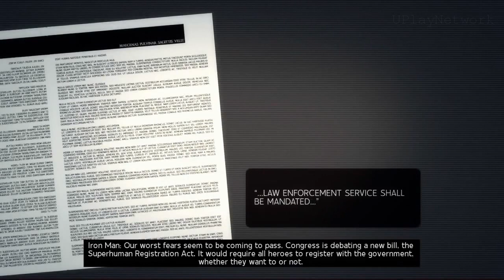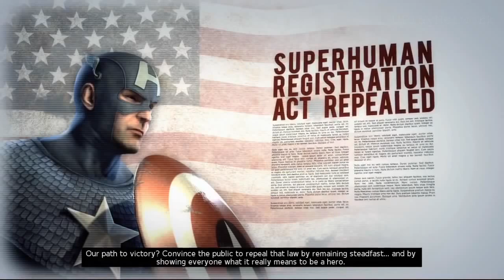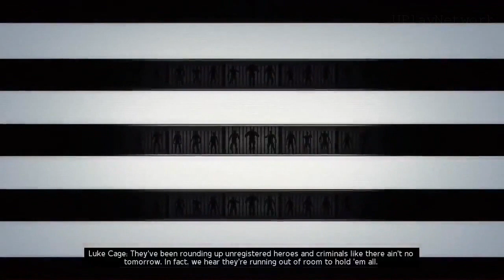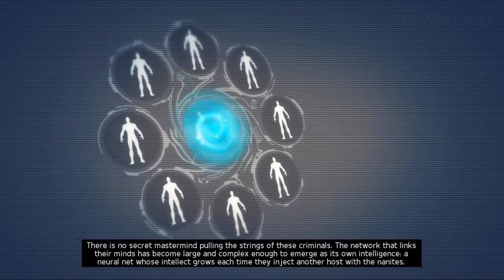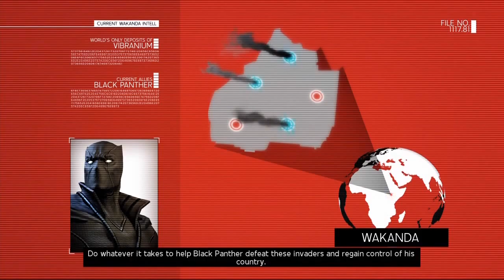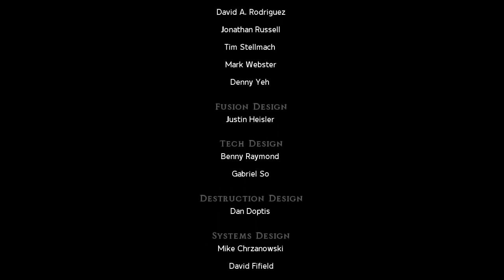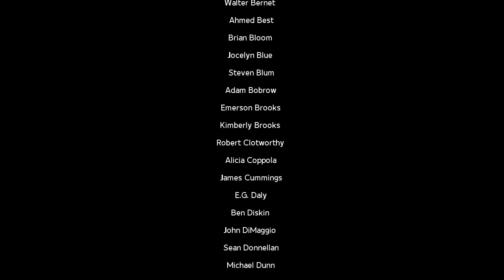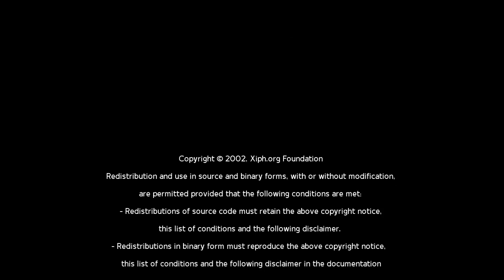Marvel Ultimate Alliance 2 All Cutscenes Cinematic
Developer:   Vicarious Visions, n-Space, Savage Entertainment
Publisher:    Activision

Marvel: Ultimate Alliance 2 (previously known as Marvel Ultimate Alliance 2: Fusion), a sequel to the 2006 action role-playing video game Marvel: Ultimate Alliance, was released September 15, 2009. The game was jointly developed by Vicarious Visions (PlayStation 3 and Xbox 360), n-Space (Nintendo DS, PlayStation 2, and Wii) and Savage Entertainment (PlayStation Portable), and is published by Activision. The game features characters from the Marvel Comics universe